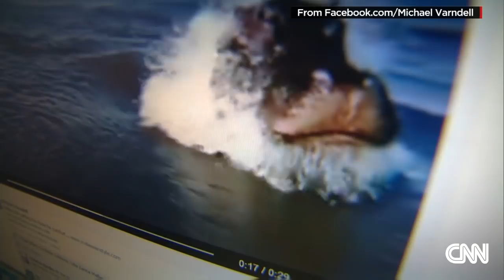Boat tour almost devoured by hippo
Holy hippo! It's coming after the boat! CNN's Jeanne Moos reports on a hippopotamus making waves.